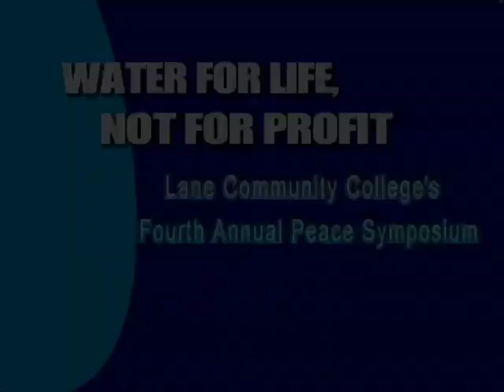Peace Conference 2011 -- Agnes Baker-Pilgrim -- evening session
Water For Life, Not For Profit, Agnes Baker-Pilgrim, Peace Conference 2011